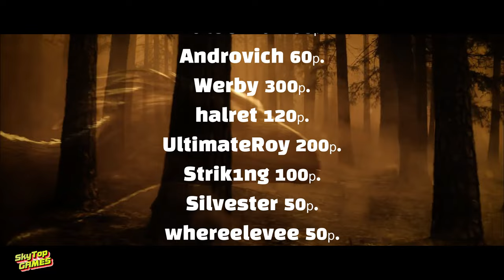PREHISTORIC PLANET. 3 СЕРИЯ. РАЙСКОЕ ОЗЕРО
66 миллионов лет назад сушу, океан и небо населяли удивительные динозавры и множество других необычных существ.
Наш новый, уникальный, документальный мини сериал будет повествовать о жизни Динозавров!
Автор заставки @PaleoEdits